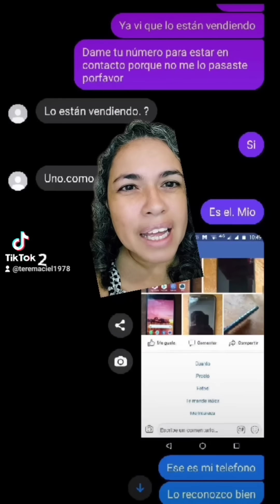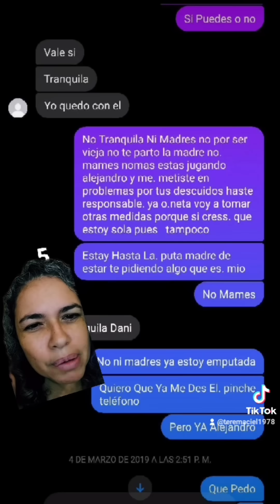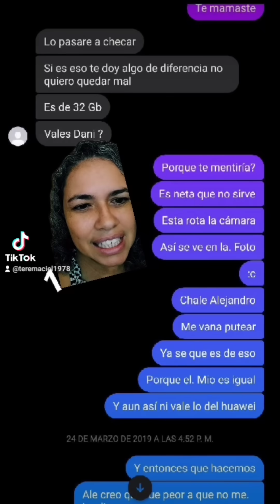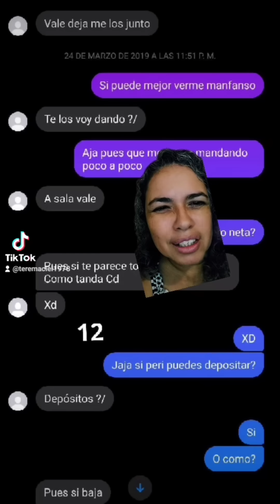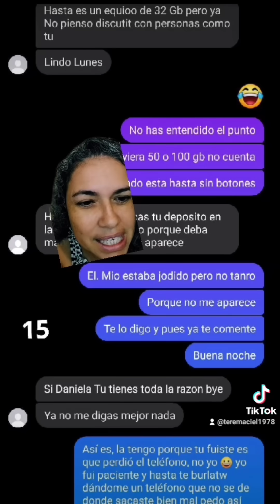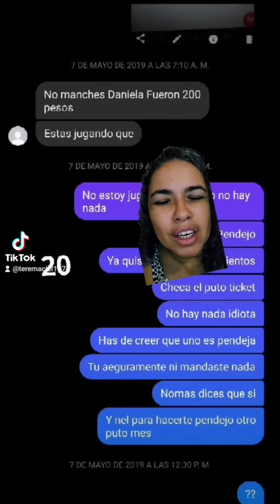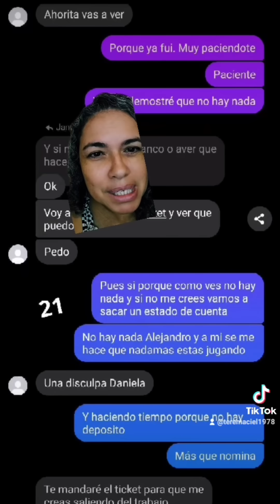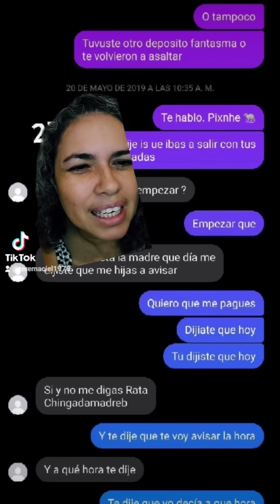Nuestro buen e irresponsable amigo Alejandro